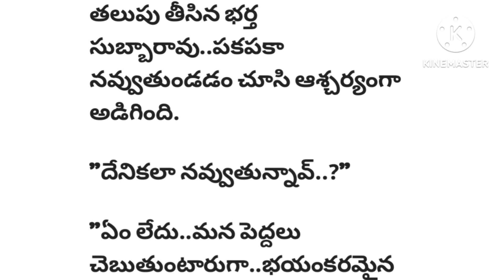భర్తల జోక్స్ || husbandwife comedy jokes